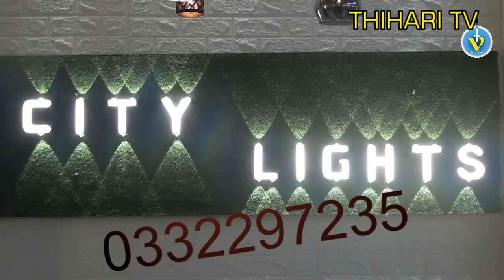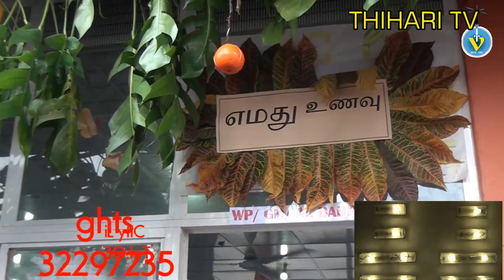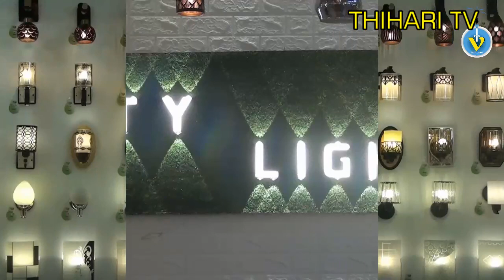Neer Matrum Emadu Unawu Al Badriya Kahatowita